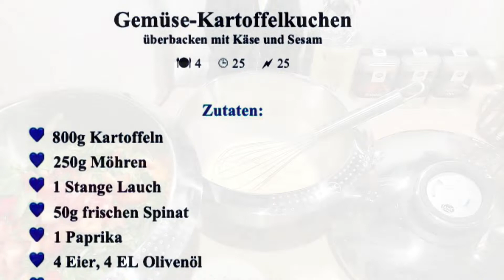AMC Gemüse-Kartoffelkuchen (vegetarisch)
Gemüse-Kartoffelkuchen (vegetarisch) überbacken mit Käse und Sesam

Zutaten:
800g Kartoffeln
250g Möhren
1 Stange Lauch
50g frischen Spinat
1 Paprika
4 Eier, 4 EL Olivenöl
2 TL Salz, Trio Pepper, Muskatnuss
4 EL Milch, 4 EL Mehl, ½ Pkg Backpulver (8g)
Käse, Sesam

AMC Produkte:
Topf 24cm / 3.5 l
Navigenio, Audiotherm
AMC Schlagkessel, AMC Quick Cut